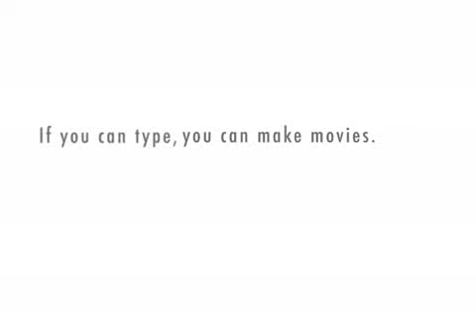Obamah Strikes Again Understandable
ZZZZZZZZap!